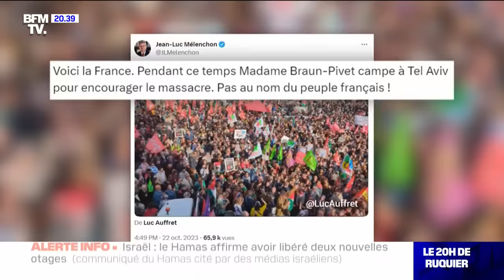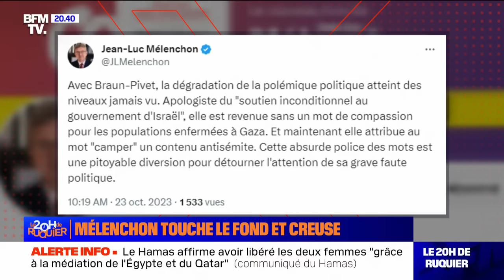Le 20h de Ruquier – Mélenchon a-t-il encore franchi la ligne ?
À 20h, c’est l’heure de Laurent Ruquier ! Les téléspectateurs retrouvent l’animateur avec Julie Hammett à ses côtés pour une heure d’actualité et de débats. Autour de la table, une bande de chroniqueurs pour passer l’info au crible et interroger des invités pour confronter toutes les opinions sur des sujets qui font la Une.